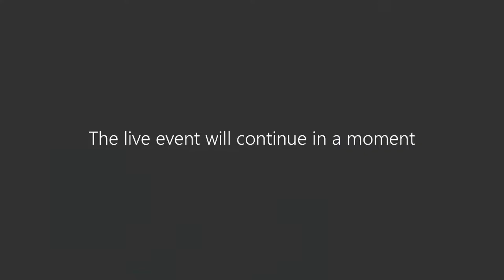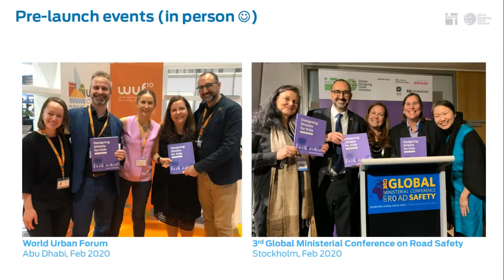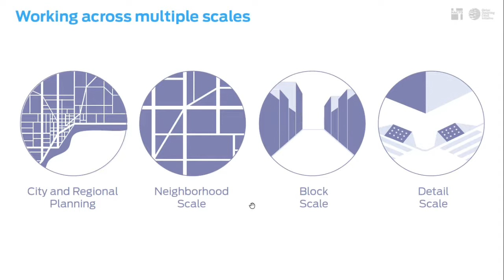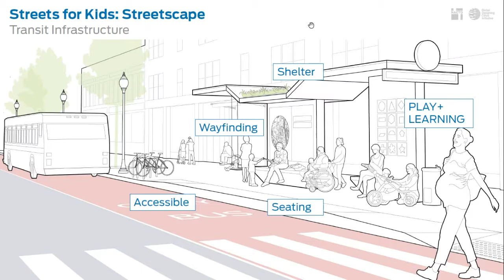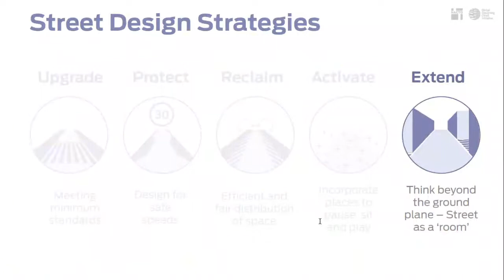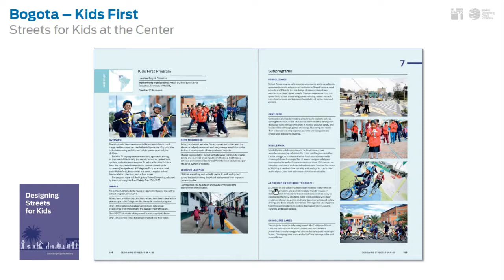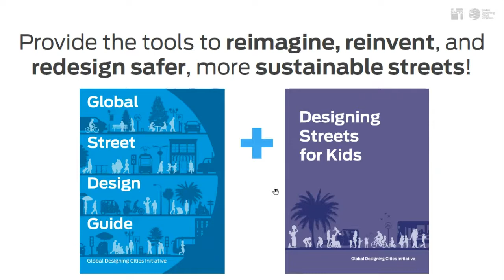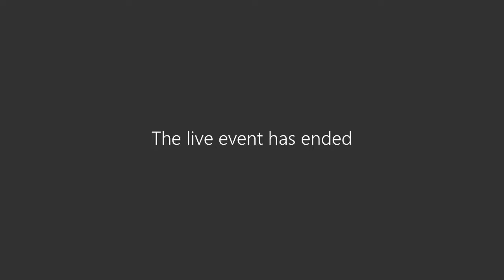SOCIALIZACIÓN DE LA GUÍA DE CALLES PARA NIÑOS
Streets for Kids, el programa más nuevo de la Iniciativa Global Designing Cities de NACTO, mira las ciudades a través de la lente de los niños y sus cuidadores. Dicha iniciativa ha publicado una guía de diseño centrada en los niños, Designing Streets for Kids, para complementar la Global Street Design Guide, que establece un nuevo estándar global para diseñar calles urbanas que priorizan a los peatones, ciclistas y usuarios del transporte público.

Ponente: Skye Duncan
Directora de la Iniciativa Global de Ciudades diseñadoras de la Asociación Nacional de Funcionarios de Transporte Urbano NACTO, donde ha estado dirigiendo un programa multianual, financiado por Bloomberg Philanthropies para desarrollar la nueva guía mundial de diseño de calles y proporcionar asistencia técnica a las ciudades de todo el mundo en materia de diseño de calles seguro y sostenible.

Link para la compra de la Guía en español